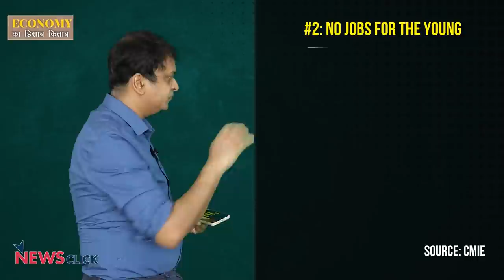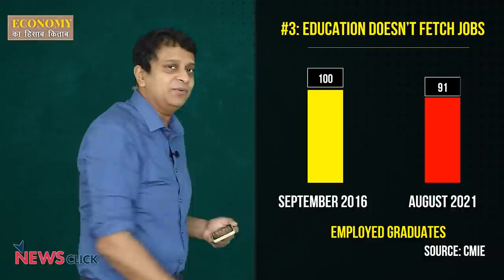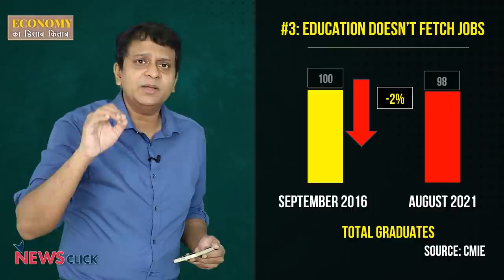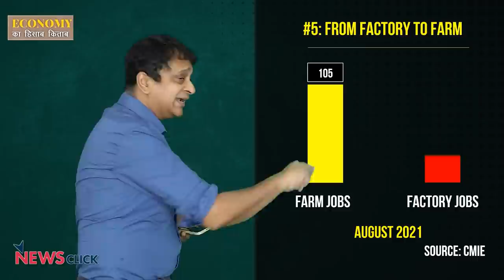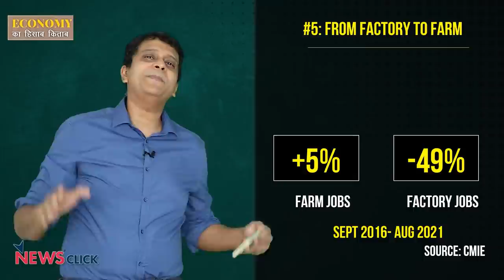घातक है बेरोज़गारी की महामारी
भारत में बेरोज़गारी एक बड़ी समस्या बन गई है। देखिये इस महामारी के 5 बड़े लक्षण